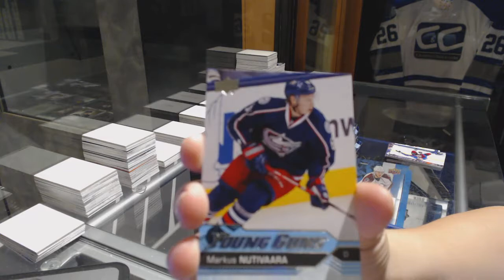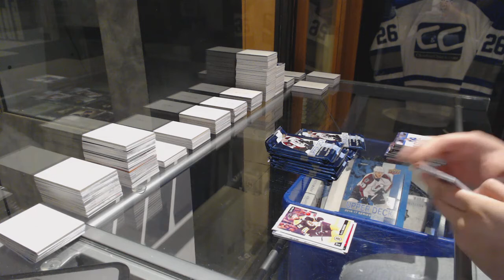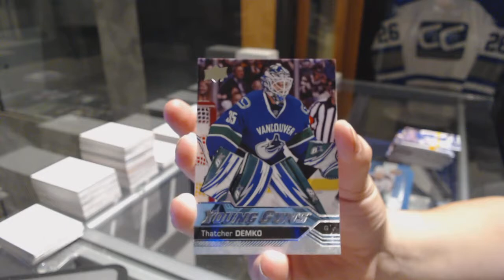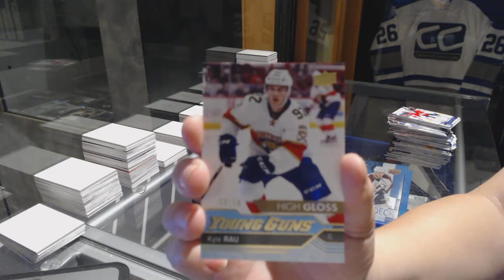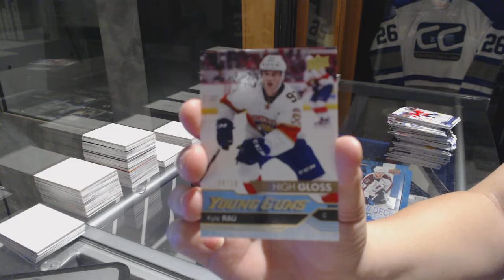Yzerbgr8's 16-17 Upper Deck Series 2 Hobby Hockey Box Break